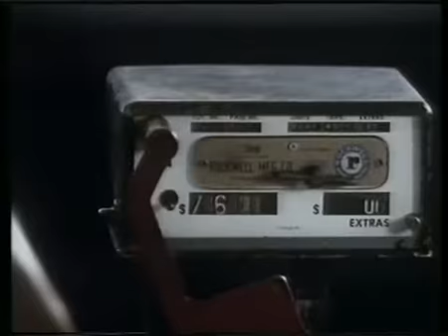Kitustrailers : ESCAPATE COMO PUEDAS (Trailer en Español)